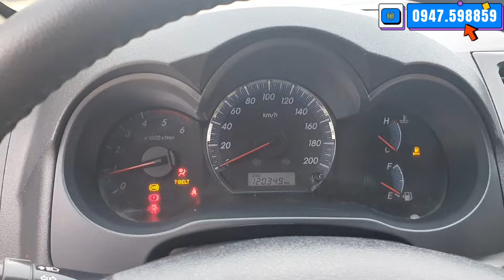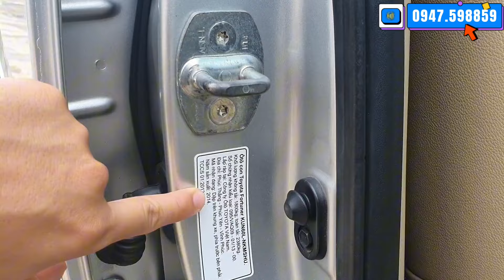Chính Chủ Mua Từ Mới Giờ Cần Tiền Bán Gấp Giá Còn Rẻ Hơn Vios LH Việt 0947.598859